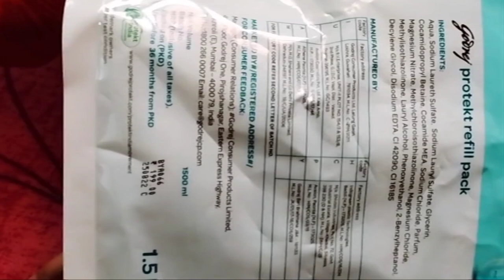Godrej Handwash Review|| Unboxing ||Amazon|| Aqua || blue || refill pack|| germ fighter